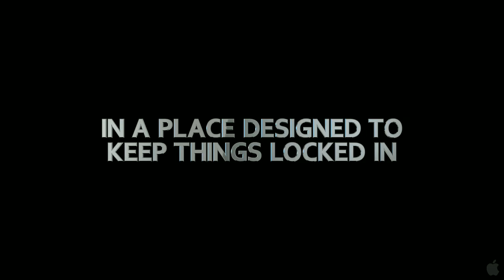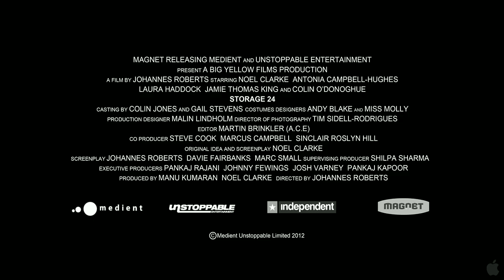Storage 24 HD TRAILER NEW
London is in chaos. A military cargo plane has crashed, leaving its highly classified contents strewn across the city. Completely unaware that London is in lockdown, Charlie (Noel Clarke) and Shelley (Antonia Campbell-Hughes), accompanied by best friends Mark (Colin O'Donoghue) and Nikki (Laura Haddock), are at Storage 24 dividing up their possessions after a recent breakup. Suddenly, the power goes off. Trapped in a dark maze of endless corridors, a mystery predator is hunting them one by one. In a place designed to keep things in, how do you get out?